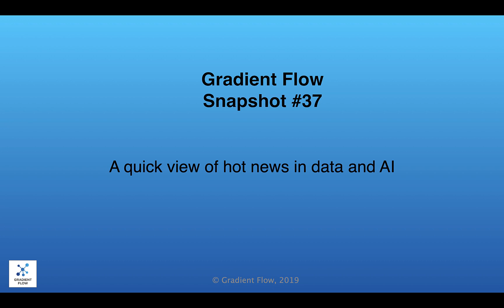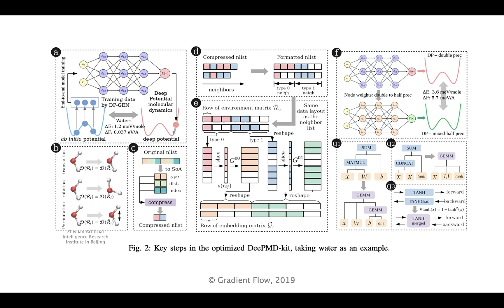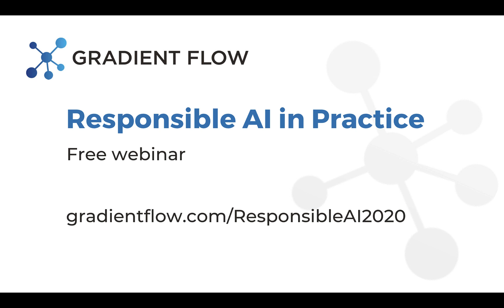Gradient Flow Snapshot #37: Top 10 AI Advances in 2020; What Silicon Valley "Gets" about Developers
- Top 10 AI Advancements in 2020
- What Silicon Valley "Gets" about Software Engineers that Traditional Companies Do Not